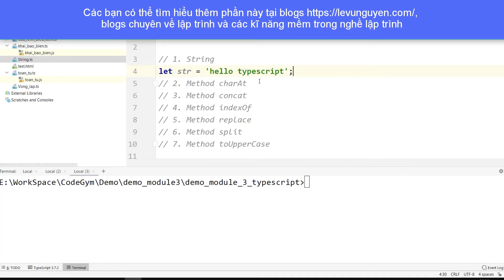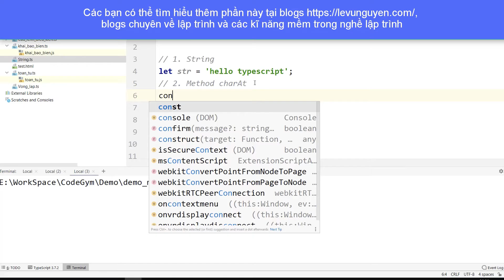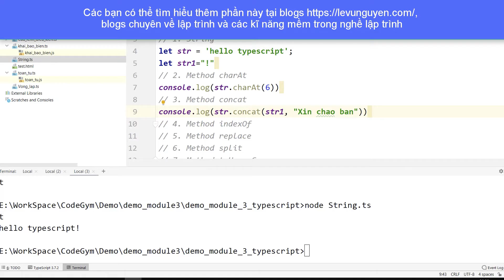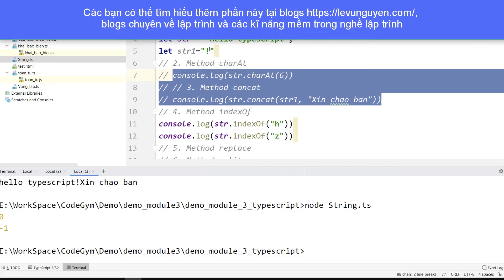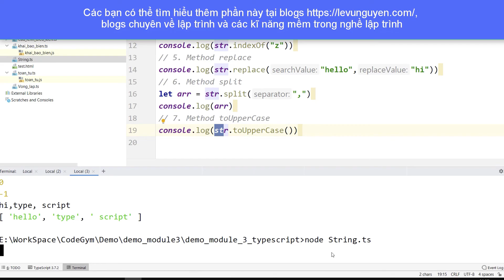Bài 4. Hướng dẫn sử dụng String trong typescript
Hướng dẫn sử dụng String trong typescript
Chào các bạn, hôm nay anh sẽ hướng dẫn mọi người về String là như thế nào?